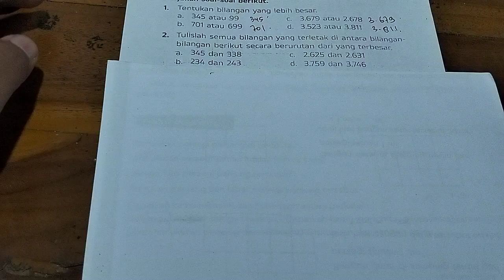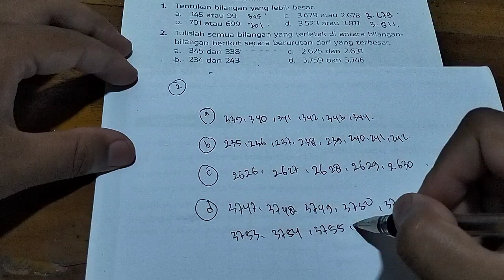tulislah semua bilangan yang terletak di antara bilangan-bilangan berikut secara berurutan